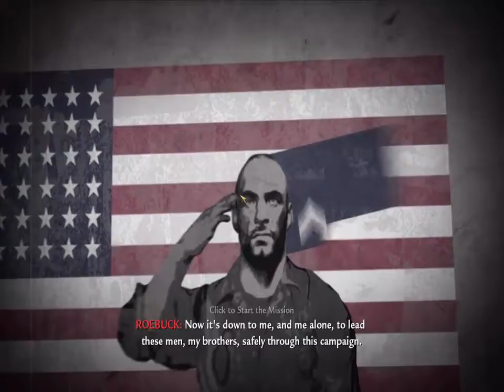Call of Duty World at War Xbox 360 PS3 PC 1944 2008 HD Pvt Miller Walkthrough Part 2 Razeen Natha